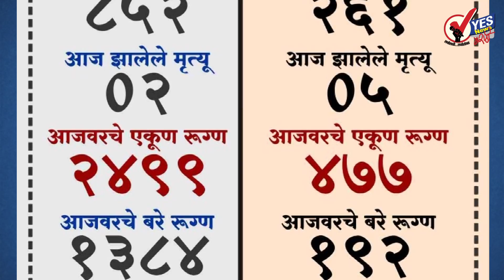सोलापूर शहर जिल्ह्यातील २९७६ पैकी १५७६ जणांनी कोरोना वर केली मात